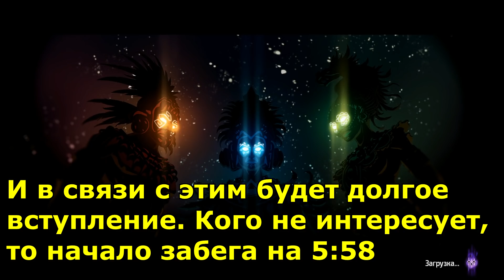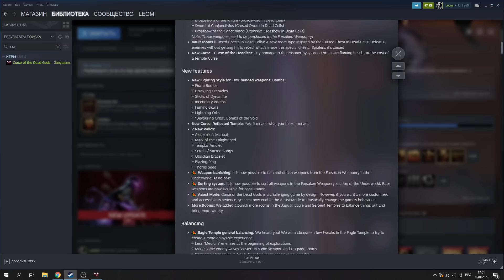Обновление-кроссовер с Dead Cells / "Лунный клинок" и усложненный Храм / Curse of the Dead Gods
Curse of the Dead Gods - тёмный атмосферный рогалик, где нам нужно балансировать между жадностью, риском и жизнью :з

И сегодня мы с вами посмотрим на обновление-кроссовер с игрой Dead Cells, которое вышло пару дней назад. Оно добавило в игру достаточно много изменений, начиная от огромного количества косметических деталей, делающих игру приятнее и более проработанной визуально. Ну и добавило как несколько новых оружий, прямиком из клеток, так и проклятие и несколько других нововведений. А помимо этого еще и новый тип двуручных оружий - это Бомбы, со своей уникальной механикой, спецификой и особенностями. А у нас сегодня по планам идет усложненный храм Ягуара, в котором по нам повышенный урон, элитки бьют быстрее, меньше комнат с лечениями , а враги и ловушки так же бьют сильнее в целом. Так же посмотрим сегодня на ещё одно проклятое оружие чемпиона. В этот раз это проклятый меч темного близнеца. Лунный клинок, меч ночи, который при стремительной атаке позволяет имитировать атаку-выпад как у этого чемпиона. Наша задача хоть сегодня в целом и проще, ведь это просто храм, без 3-х боссов и Кловиса, однако прочие усложнения могут сделать его ощутимо труднее предыдущего нашего забега...)

Купить и скачать Curse of the Dead Gods можно в Steam по ссылке

Музыка в конце видео (аутро): Celeste (Lena Raine) - Farewell

Так же, если кому-то интересно, захват экрана игры - Bandicam, для монтажа использую Shotcut (другие проги почему-то не хотят открывать видео и аудиозапись игры), немного Photoshop CS6
Подробнее о самой игре:
Curse of the Dead Gods (Проклятие мёртвых богов или Курса, как её зачастую называют) - инди рогалик (ну или роглайт точнее) в стиле темного фентези, где нам предстоит преодолевать коридоры и комнаты с опасными ловушками и жуткими монстрами. И ловушки в этом рогалике одна из основ, ведь видим мы их только при свете факела. В темноте же еще и к тому же получаем больше урона, нужно громотно учиться пользоваться фонарем, основным оружием, вторичным и двуручным, из которых мы формируем наш билд, комбинации и стиль игры и забега в целом. Есть и прочие уникальные механики и особенности, как так называемая порча, которая постепенно накапливается, а в некоторых местах мы можем выбрать, за что получить реликвию. Должны балансировать и оценивать свои силы, просчитывать, какие когда решения стоит принимать.

Игра вышла в релиз 23 февраля 2021 года, хотя ждал я её давно, надеюсь и вам это прохождение на русском придется по вкусу, посмотрим, чего стоит эта игра :з